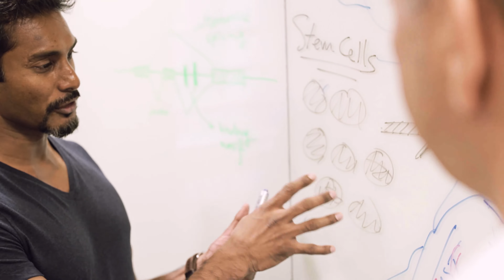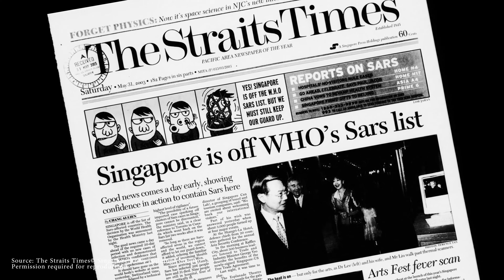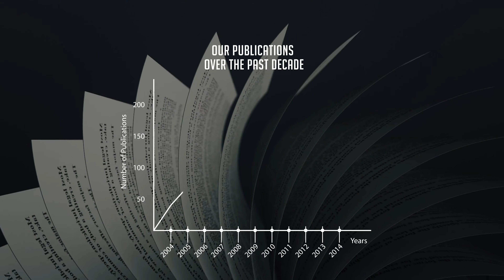Genome Institute of Singapore (GIS) - A*Star